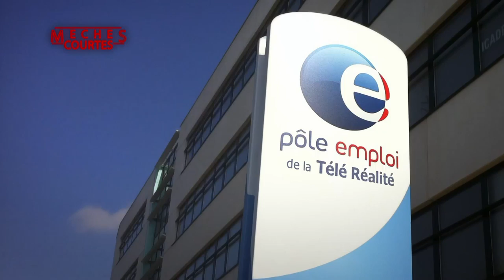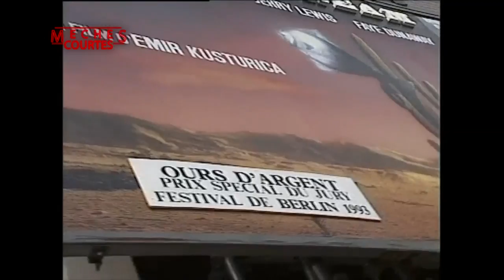Mèches courtes spécial 10 ans de ViaStella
Laurent Simonpoli, Frédérique Balbinot et Denis Parent reviennent sur les 10 ans de création cinématographique qui ont accompagné la naissance de la chaine ViaStella. au programme, des extraits de films, des invités:
Yolaine Lacolonge responsable du pole audiovisuel et cinema de la CTC,
Pierre François Cimino responsable de la société de production Pastaprod
Stephan Regoli producteur et réalisateur